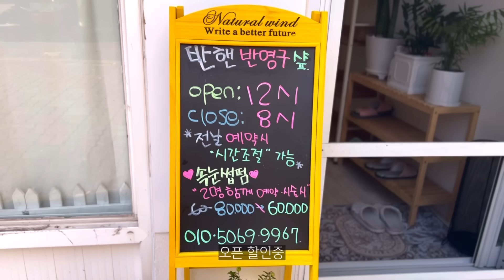갯고동 넣고 강된장 만들기~! 양배추쌈, 옥돔(새끼)구이 | Home meal (Gangdoenjang, Ssambap) Mukbang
안녕하세요^^ 쉬즈님들~ 좋은가족 제주리쉬네 입니다~🤗
오늘 영상은 어머님이 계실때 집앞 바닷가로 산책 나가셨다가 갯고동(다슬기)를 엄청 잡아 오셨어요~
이날 어머님이 다슬기를 깨끗히 씻어서 삶아주고 가셨는데 바로 해먹지 못하고 냉장고에 두었다가 시간날때 날잡고 깠어요 ㅠㅠ 알맹이 골라내는 대만 무려 2시간이나 걸렸..🥲 다음엔 마트에서 사서 먹는걸로요 ㅎㅎㅎ
집에 있는 채소들 다지고 두부와 다슬기, 된장, 고추장 등 넣어 강된장을 만들고 양배추도 삶아 냈습니다
호박잎이 있었다면 더 맛있었을텐데 이번 여름엔 호박잎을 못 먹었네요 ㅠㅠ
그리고 저 눈썹문신 했어요~!! 시원해 지기만을 기다리고 기다렸는데 마침 아시는 분이 가게를 오픈해서 당장 다녀왔지요~^^ 제가 제주에 눈썹문신 가격을 여기저기 알아봤는데 최소 20이 넘더라구요 가격이 ㅎㄷㄷ~ 근데 지금 오픈 이벤트로 아주아주 저렴한 가격에 할수 있어서 혹 제주에 사시는 울 쉬즈님들께 공유해 드릴려고 짧게 영상 올려 보아요~^^ (협찬아님, 내돈내산)
그럼 오늘도 저희 좋은가족과 함께 맛있는 시간 보내세요😋
항상 애청해주시는 쉬즈님들 늘 사랑하고 축복합니다💛

※해상도 품질은1080p, 1440p, 2160p(4k) 에 맞춰서 보세요^^

👨‍👩‍👦 좋은가족 제주리쉬네